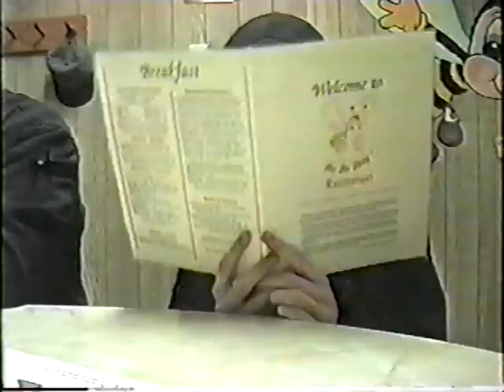Ernest Tubb Ghetto Blast (1997)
Making stops at Mars Hall, Bee Bee Dairy, and various other Mystic landmine...er...landmarks. Complete with Ernest Tubb on the ol' ghetto blaster.